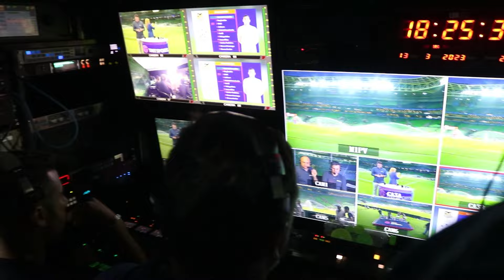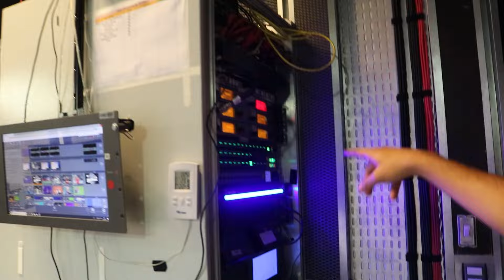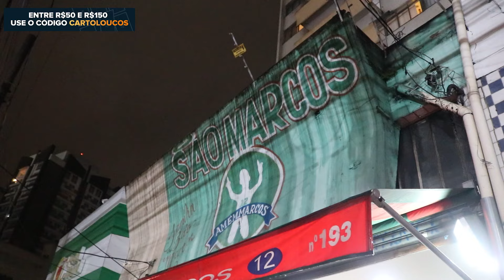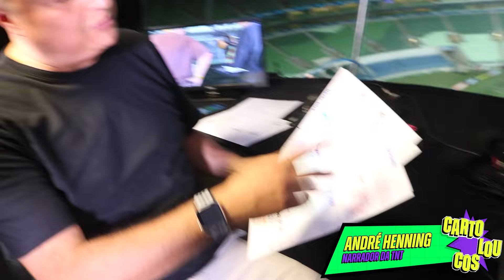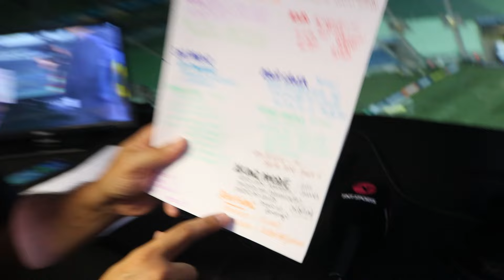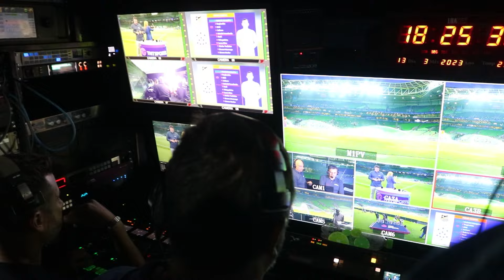A VIDA DA IMPRENSA EM UM DIA DE JOGO!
Como é a vida da imprensa? Sofrimento, salário baixo, falta de glamour… Você achava que não, mas a gente te mostra.